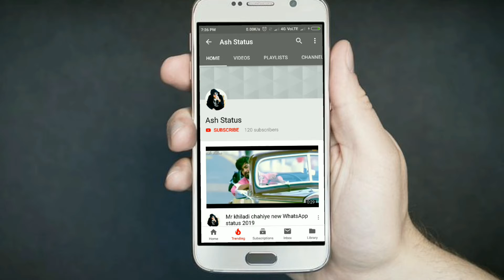Cute love story new WhatsApp status 2019